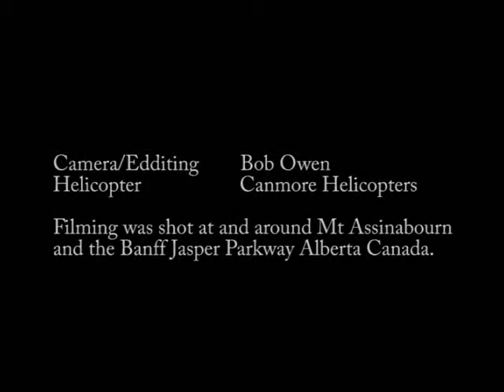Winter Wounder Land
Filmed in the Canadian Rockies and around Mount Assiniboine